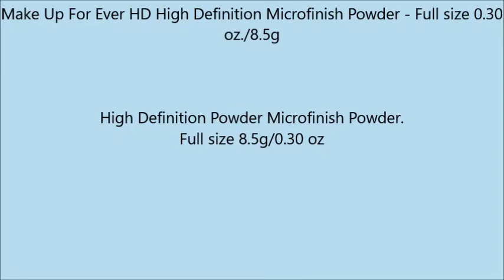Make Up For Ever HD High Definition Microfinish Powder Full size 0 30 oz 8 5g